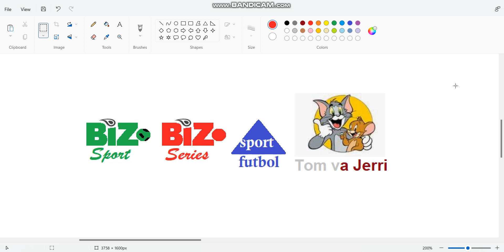New Uzbek Channels #3